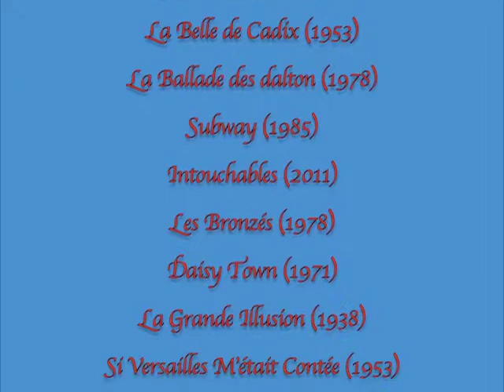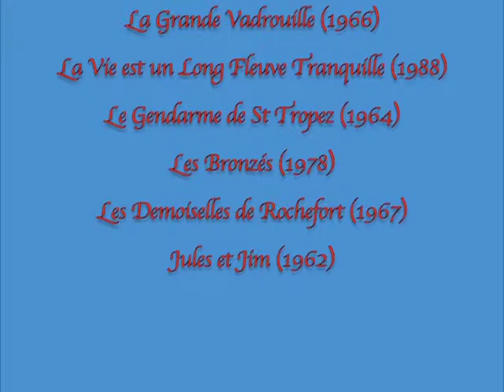Vive le Cinéma Français... un Siècle de CHANSONS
Directement inspirés des montages thématiques de l'American Film Institute,  ces petits clips musicaux sont de modestes hommages au Cinéma Français, depuis les classiques qui ont bercé les mémoires des cinéphiles d'hier et d'aujourd'hui aux récents succès populaires en passant bien sur par les films cultes incontournables.

Voici sans plus attendre un hommage aux plus célèbres chansons de films français, certaines crées spécialement pour le film, certaines les ayant précédé puis immortalisées par une scène mémorable, chansons de début, de fin, comiques ou iconiques, en français mais pas que... très bon visionnage et très bonne écoute et comme d'habitude, en m'excusant à l'avance si j'ai oublié l'un de vos films favoris.